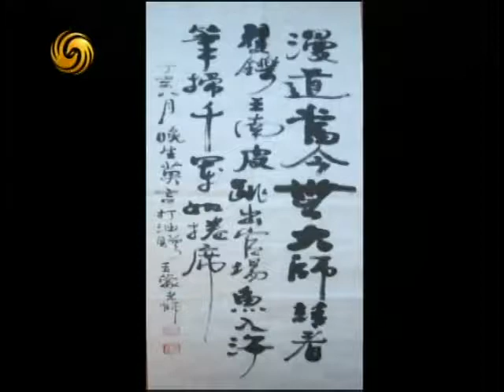锵锵三人行20121018莫言获奖缓解中国“诺贝尔焦虑症” 王蒙 查建英